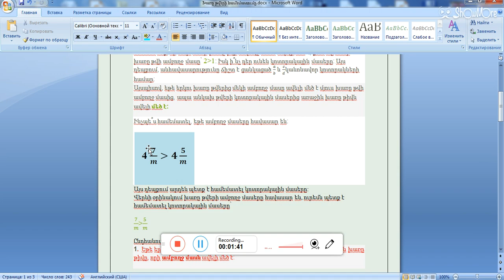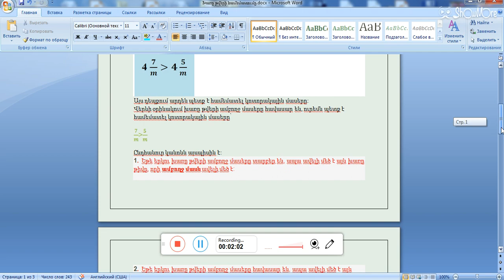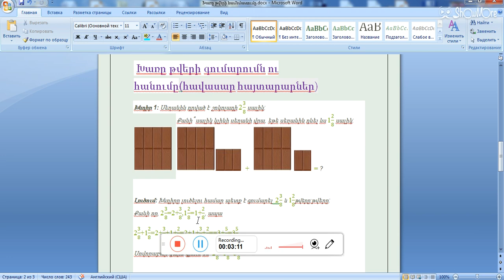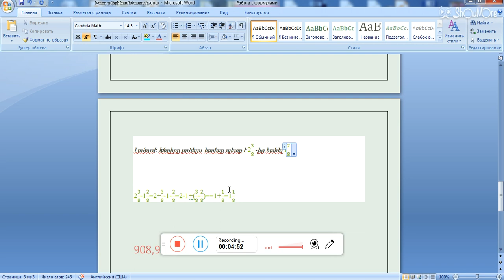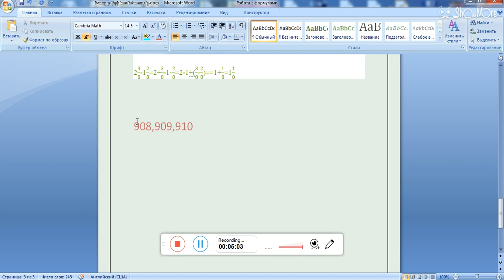Խառը թվերի համեմատումը :Գումարումը և հանումը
Խառը թվերի համեմատումը :Գումարումը և հանումը:Տնային աշխատանք 908,909,910